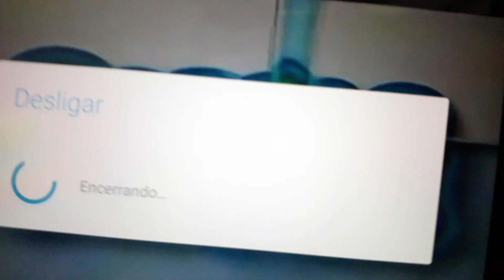25 de maio de 2024